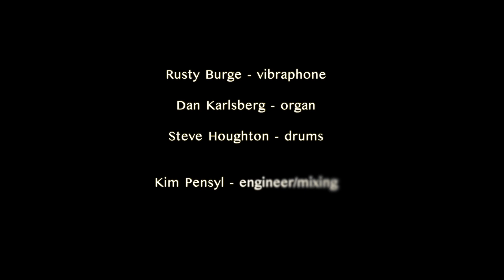Herzog - Rusty Burge Organ Trio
Herzog by Bobby Hutcherson
Rusty Burge - vibes
Dan Karlsberg - organ
Steve Houghton - drums
Kim Pensyl - engineer/mix
Recorded 8/7/24 CCM Recording Studio